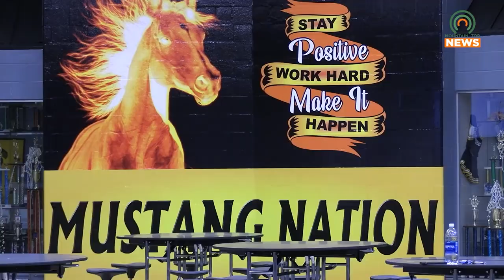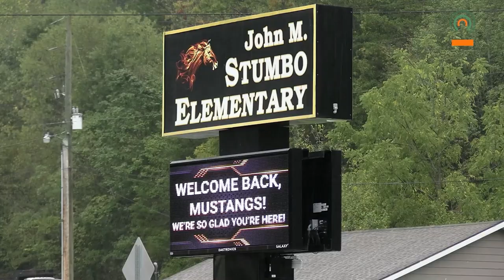John M. Stumbo Elementary Goes Orange for a Cause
The Floyd County Jail has been making an effort to bust drugs from within.